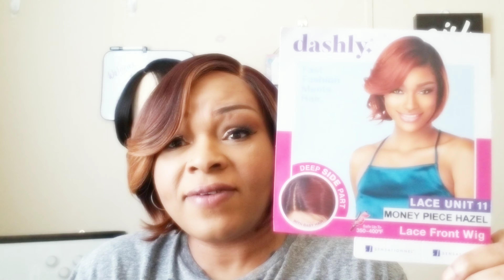Dashly lace unit 11/Easy beginner friendly unit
This little wig is very cute and it's beginner friendly.

Wig information - Dashly lace unit 11
Color-MP Hazel
Purchasing -